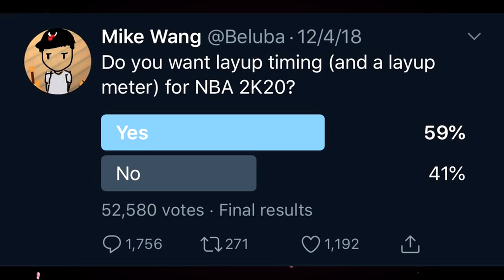First Nba 2k20 NEWS 👀 2K19 Secret Patches... NEW BEST REP UP METHOD